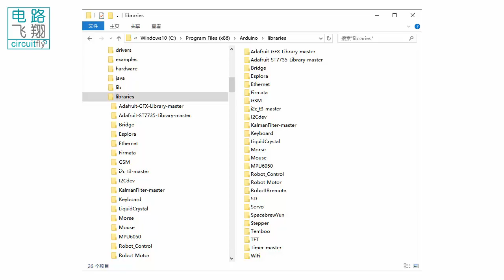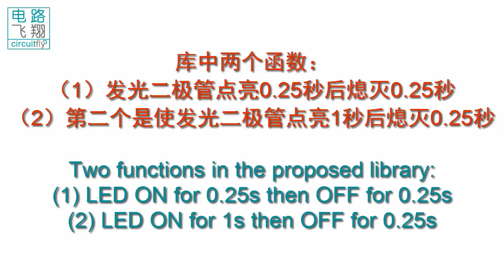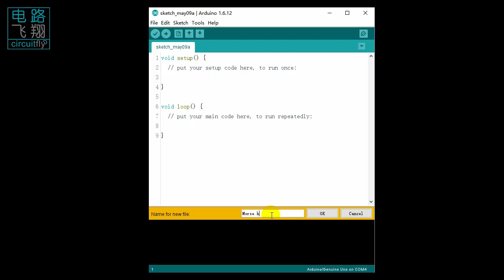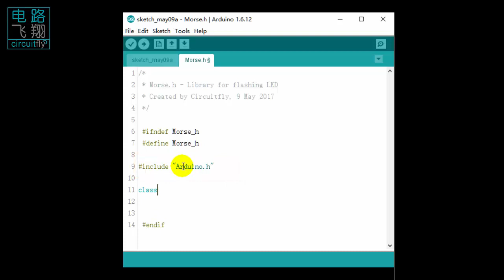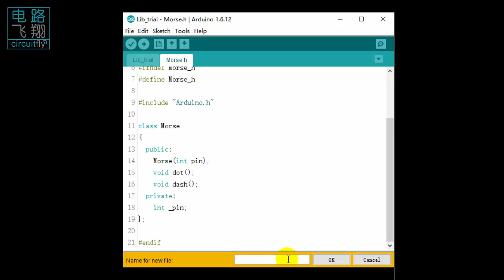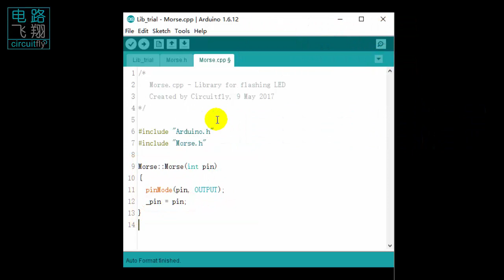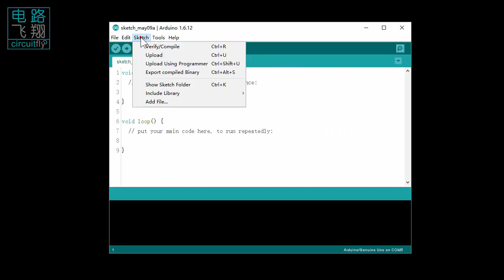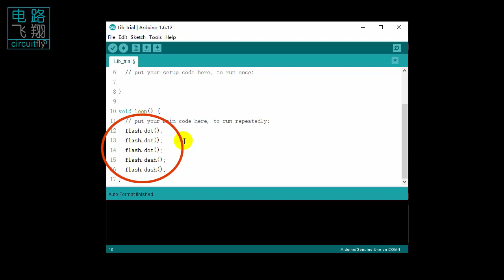C6 1 17D 编写Arduino库文件Writing a Library for Arduino -clybot C6自平衡寻线机器人